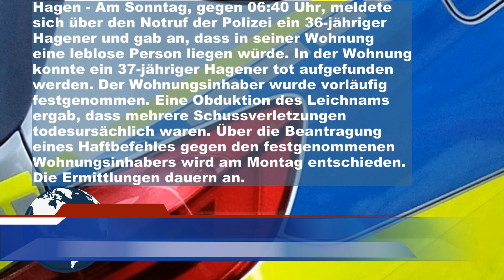37 Jähriger erschossen - Festnahme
37 Jähriger erschossen - Festnahme